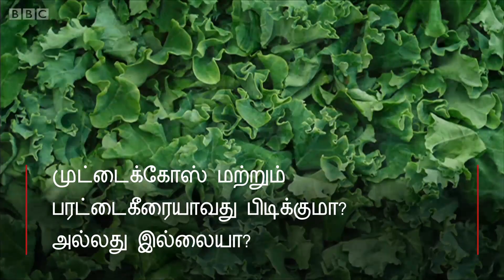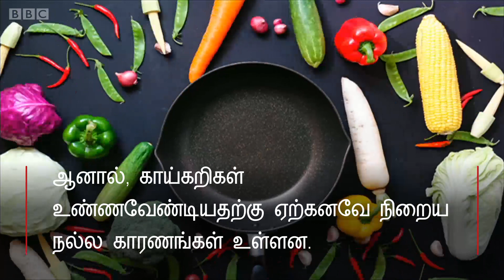முட்டைகோஸ் சாப்பிடுவது புற்று செல்களை தடுக்குமா?- புதிய ஆய்வு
நமது உடலில் தோல் செல்கள் புதுப்பிக்கப்படுவது போலவே குடலில் உள்ள செல்களும் புதுப்பிக்கப்படும். குடலில் உள்ள செல்களுக்கு பாதுகாப்பான உணவு கிடைக்கவில்லையெனில் பாதிப்பு ஏற்படும். குடல் அழற்சி, புற்றுநோய் போன்றவைகூட ஏற்படும். அப்படியானால், குடல் செல்கள் பாதுகாப்புக்கு என்னென்ன உணவுகள் சாப்பிட வேண்டும்? முட்டைகோஸ், புரோகோலி ஆகியவை புற்று செல்களை ஒடுக்க உதவுமா என்பதை விளக்கும் காணொளி இது.